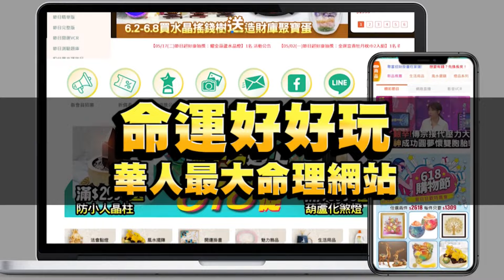第一天結婚就後悔！歌仔戲女星產女老公不見一整個月！【新聞挖挖哇】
未婚懷孕閃婚有多慘？歌仔戲女星小旦為何第一天結婚就後悔！？
老公在她坐月子的時候居然整整不見一整個月...！